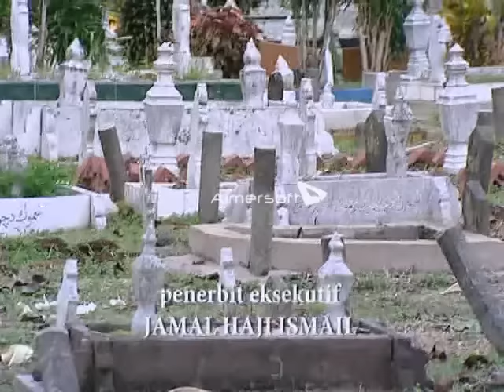SUARA DARI KUBUR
World Evolution Brain mempersembahkan  'Suara Dari Kubur' sebuah karya dari Jurey Rosli.